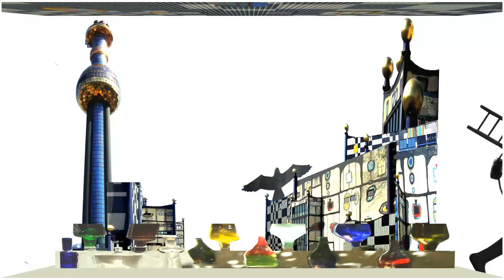Vienne Théâtre d'illusion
Ce film a été réalisé et conçu à partir d'un livre d'artiste de Gaëlle Pelachaud.
Toutes les photos ont été prises à Vienne. Ce film théâtre propose une visite à travers la ville. La structure de ce livre film se déploie comme un panorama en relief. Le panorama est la manière d'exposer un grand tableau de sorte que l'oeil du spectateur embrassant tout l'horizon éprouve l'illusion de se retrouver au centre du paysage. 2010